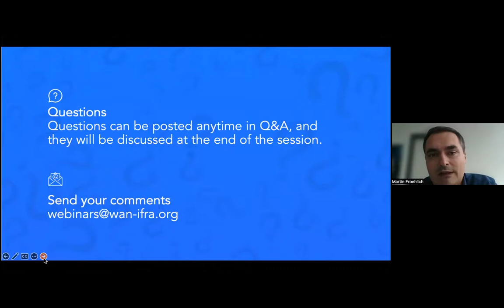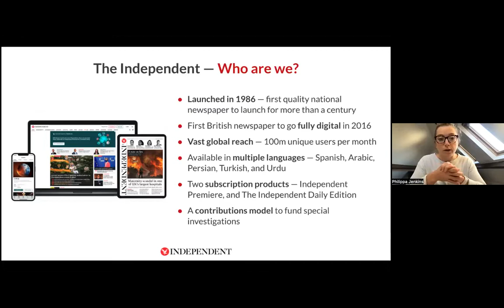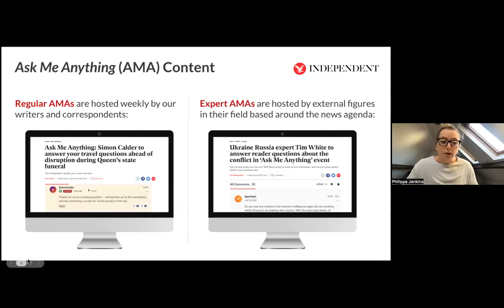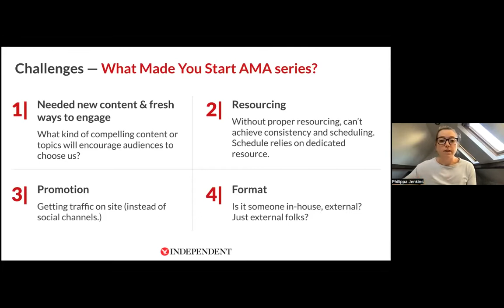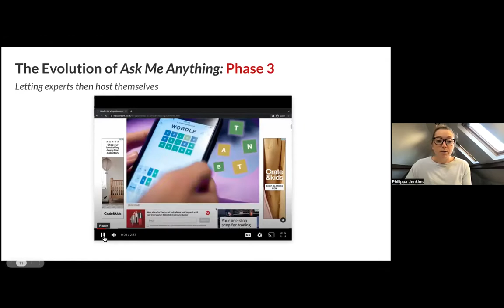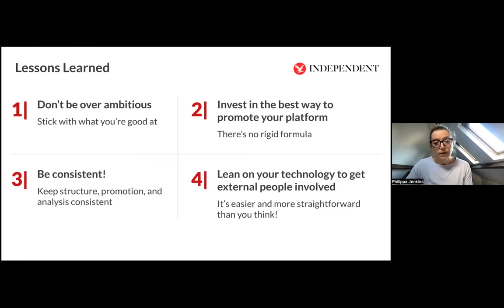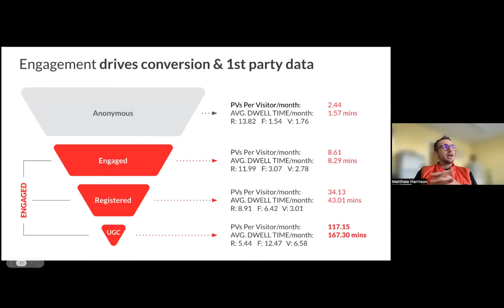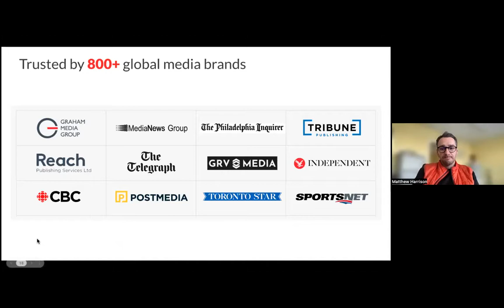Leveraging AMAs as a catalyst for registration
In these “Ask Me Anything sessions”, a journalist or expert on a specific topic allows users to ask questions and influence the conversation. The question is – how and where to have these interactions?

In this WAN-IFRA webinar, in partnership with Viafoura, you discover and get inspired by how The Independent has recently grown its registered user base and engaged its audience with appealing digital experiences.

Speakers:
Philippa Jenkins
Head of Registered Audience, The Independent (UK)

Matthew Harrison
Manager Customer Success, Viafoura

Moderator:
Martin Fröhlich
Director, Digital Revenue Network, WAN-IFRA